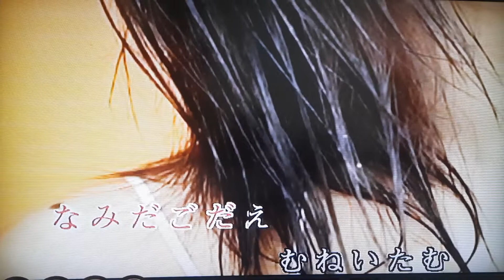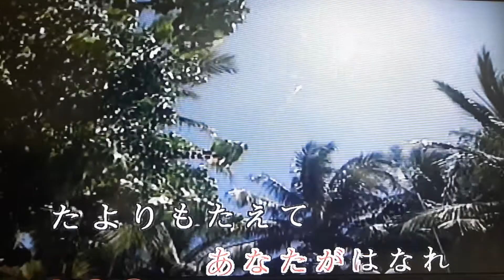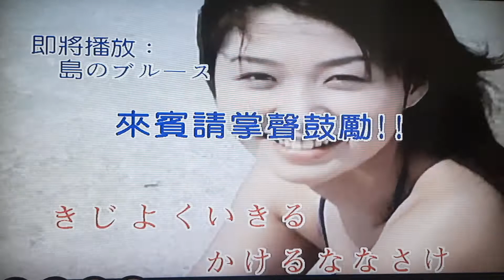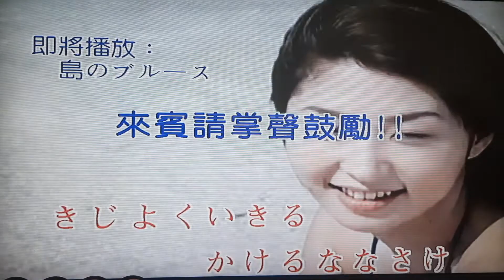台灣人唱日本歌 酒飲あは" 酒落喉